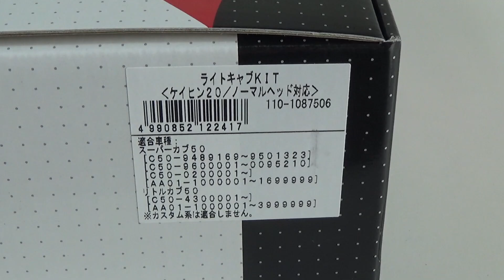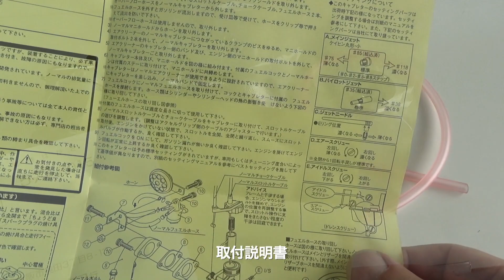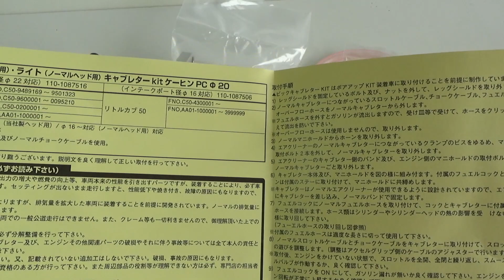スーパーカブ50・KITACO ライトキャブKIT KEIHIN PCφ20 開封動画 リトルカブ（キャブ車）110-1087506 M/J#85 P/J#35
スーパーカブ50・キタコ　ライトキャブKIT　ケーヒンPCφ20
KITACO LIGHT BIG CARBURETOR KIT KEIHIN PCφ20
○M/J#85　P/J#35　組込済
○インテークポート径φ16対応
※ノーマルスロットルケーブル及びノーマルチョークケーブルを使用。
メインモデル　スーパーカブ50・リトルカブ50
Main model　SUPER CUB50 / LITTLE CUB